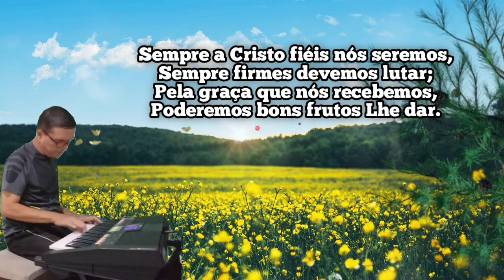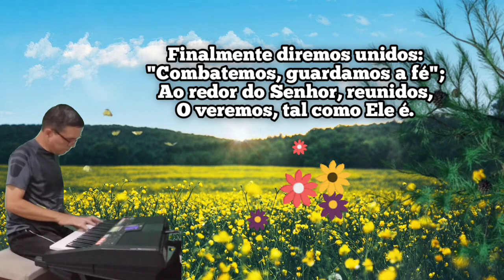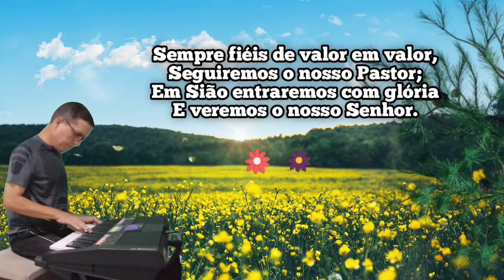Hino 142 Sempre Fiéis de Valor em Valor letra do hinário 4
Teclado Yamaha S550 Paulo Nascimento